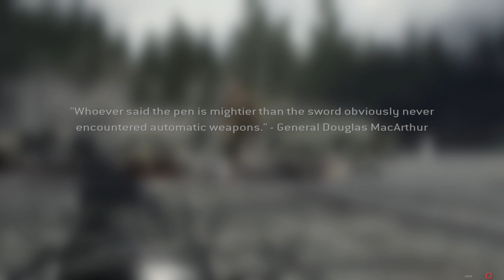Call of Duty® 4 Modern Warfare® Game Over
Call of Duty® 4 Modern Warfare® Act 3 Game Over
MW  2007

Game play for viewers 18+